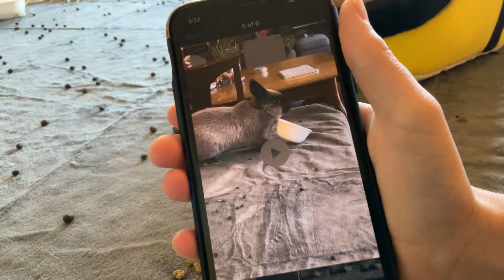Bunny throws plate on ground￼